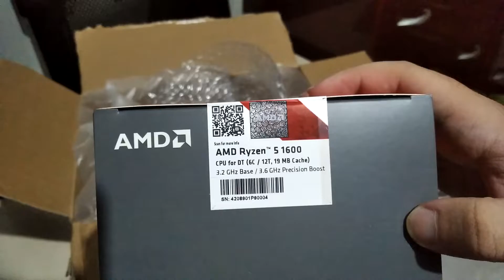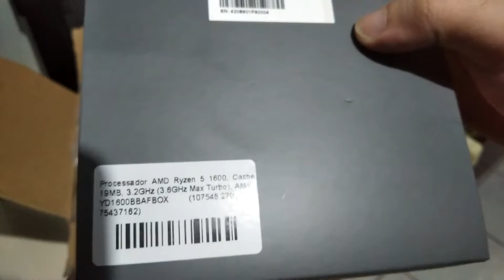Processador AMD Ryzen 5 1600 AF - Unboxing (Excelente CxB)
Características:
- Marca: AMD
- Modelo: YD1600BBAFBOX
- Séries: Ryzen 5
- Processo de fabricação: 12nm
- Socket: Socket AM4
- Núcleos: 6 core
- Threads: 12
- Frequência de Operação: 3.2GHz (Max Turbo 3.6GHz)
- Cache L3: 16MB
- Cache L2: 3MB
- Modo de operação: 64 Bit
- Potência: 65 W

Conteúdo da Embalagem:

- 01 Processador AMD
- 01 Cooler Wraith Steath

Observação:
* As linhas de processadores Ryzen 3, 5 e 7 não possuem vídeo integrado, necessário ter uma placa de vídeo off-board.

ESTE PROCESSADOR NÃO POSSUI VÍDEO INTEGRADO!

* Fiquei Ligado: Para montar um setup com esse modelo de processador, é necessário a instalação de uma placa de vídeo, pois o mesmo não possui vídeo integrado.

Garantia
1 ano de garantia
(9 meses de garantia contratual junto ao fabricante + 3 meses referentes à garantia legal, nos termos do artigo 26, II, do Código de Defesa do Consumidor)